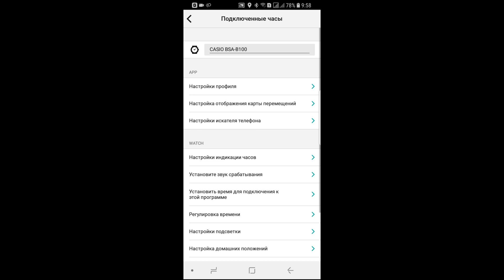G-SQUAD. CASIO BABY-G BSA-B100-2A. Обзор\Review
Обзор женских спортивных наручных часов CASIO BABY-G BSA-B100-2AER
CASIO BABY-G BSA-B100-2AER Ladies sport watch review